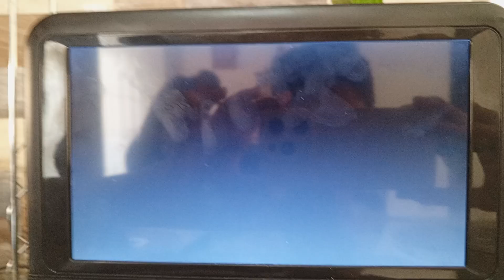Ben 10 The Complete Season 2 DVD Trailer (2007)